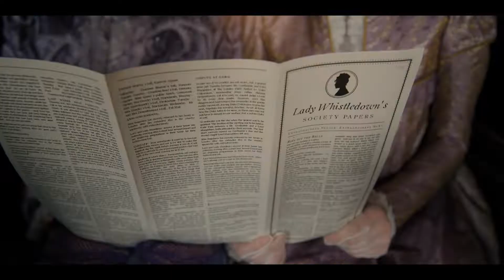MyBridgertonScore Steven Buckner's Cut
And so Spitfire Audio has once again put together a film scoring competition! This time they are using a clip from the Netflix series Bridgerton for us aspiring composers to write to. I said what the heck. And thus, here is my entry into the competition 🙂 Steven